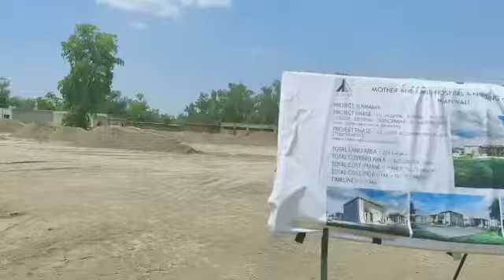Mianwali MCH Site Visit | Amjad Ali Khan Niazi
Amjad Ali Khan (Urdu: امجد علی خان; born 8 October 1972) is a Pakistani politician who has been a member of the National Assembly of Pakistan, since August 2018. Previously he was a member of the National Assembly from June 2013 to May 2018.
He was elected to the National Assembly of Pakistan as a candidate of Pakistan Tehreek-e-Insaf (PTI) from Constituency NA-72 (Mianwali-II) in 2013 Pakistani general election. He received 126,088 votes and defeated Humair Hayat Khan Rokhri.
He was re-elected to the National Assembly as a candidate of PTI from Constituency NA-96 (Mianwali-II) in 2018 Pakistani general election.

On 13 February 2019, he was elected as the Chairman of the Standing Committee of the National Assembly of Pakistan on Defence.

Occasionally, he acts as the Chairman of the assembly sessions of the National Assembly when Speaker and Deputy Speaker are not present in the sessions.